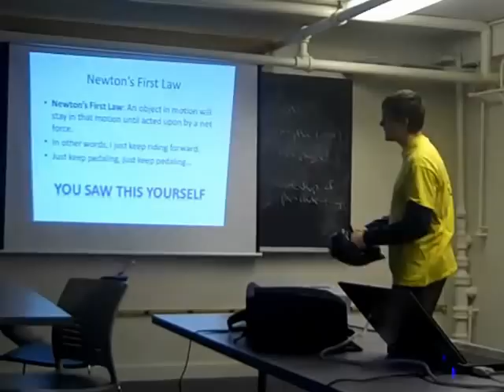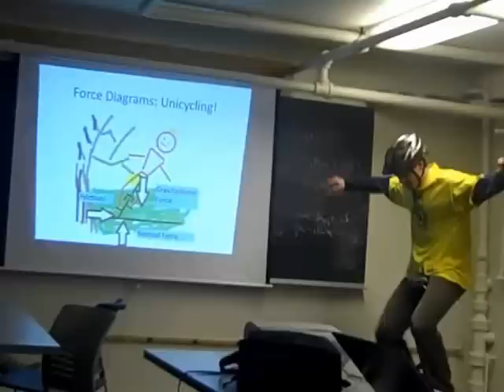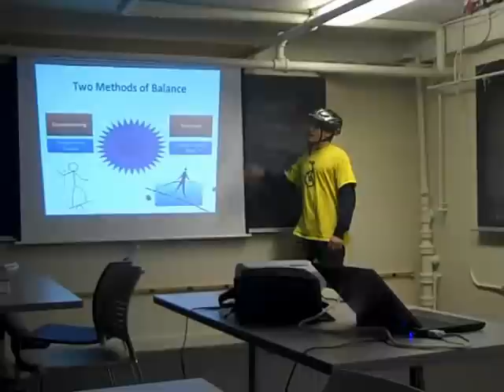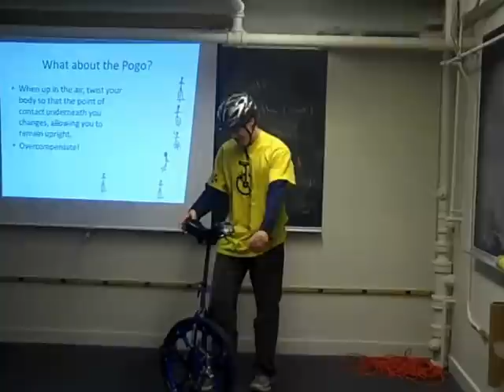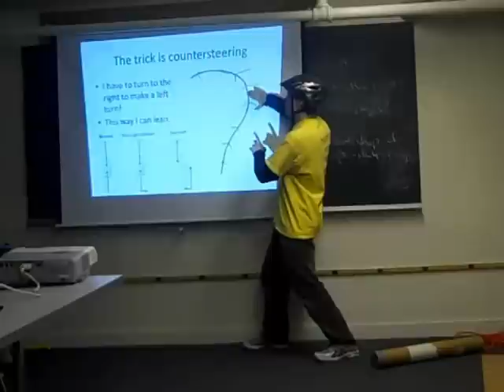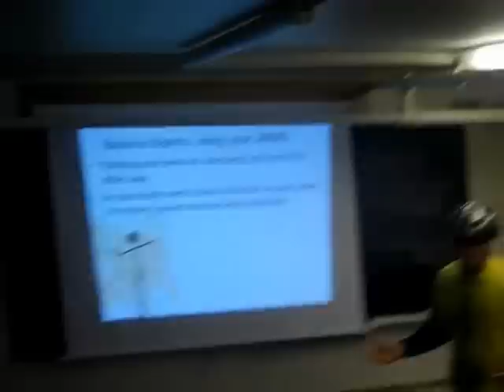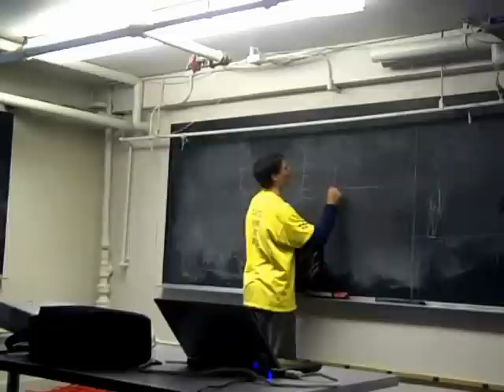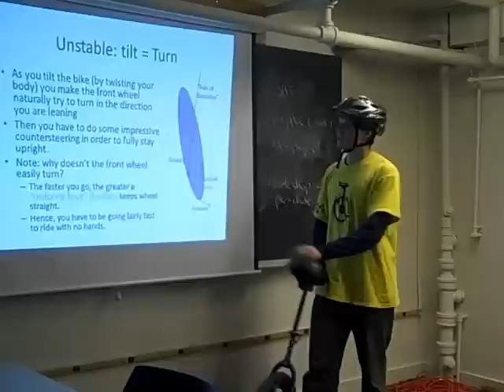Physics of Unicycling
A full (1 hr) class on the physics of unicycling.
0:00 What is Mechanics
0:10 Newton's First Law
1:40 What makes unicycling hard
2:59 Newton's Second Law
3:15 Begin Free Body Diagram (had student participant draw it)
6:50 Finally see full free body diagram
7:30 Friction! Kinetic vs. Static
- Cool part: 8:25 to 10:00 on effect of pumping up tires vs. turning
11:15 Friction ex: easiest way to move a rock (or furniture)
(i.e. get kinetic friction and you will "spin" with lower coef. of friction)
13:09 360 deg spin on scooter =)
14:00 More friction; why you pump the brakes on ice
- Important part:14:19  Introducing the two methods of balance
15:25 *Countersteering*
Ex: idling 16:03
Ex: pogo/ bunny hops 20:20, on the wheel: 22:30
Ex: rolla bolla 23:35
- Cool part: 26:05 How smart are your parents / how to turn on a bike / how to turn
30:15 countersteering's relevance to motorcycles
31:00 fall in 2 directions
32:00 *What your arms do* (or skip to 37:00)
32:20 Torque ex: diablo
34:40 Torque for unicycles
37:00 Ex: Balance beam and arms
40:45 Why poles help tightropers
42:33 Importance of a helmet
44:06 Why idling on a giraffe is easier
46:45 Gravitation Potential Well and Turning
49:00 Riding a bike with no hands [battery died!]

I hope you find this helpful! Like if it helps you unicycle!
Also check out for a similar slideshow series. Thanks!